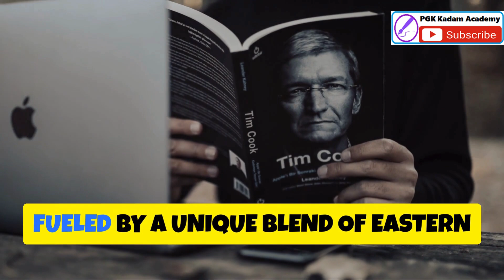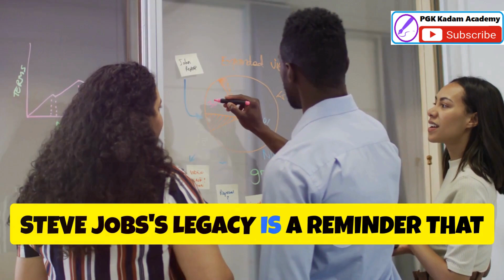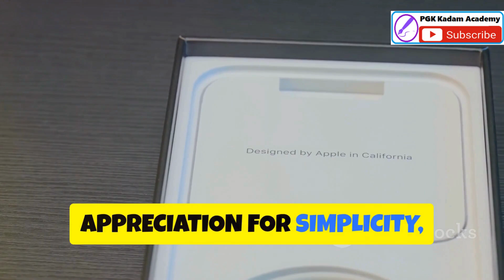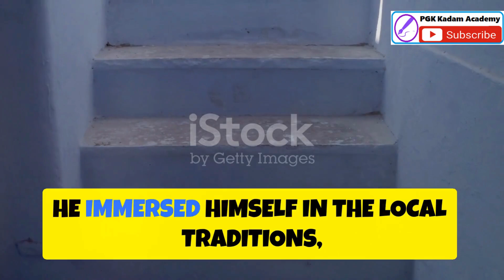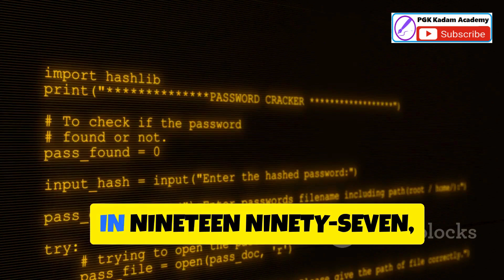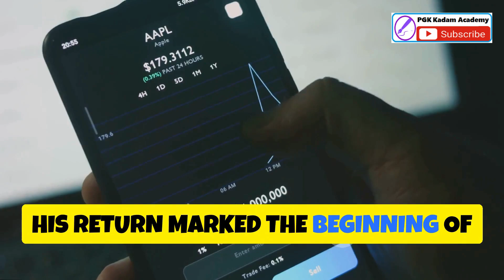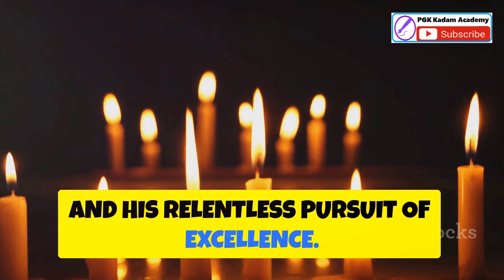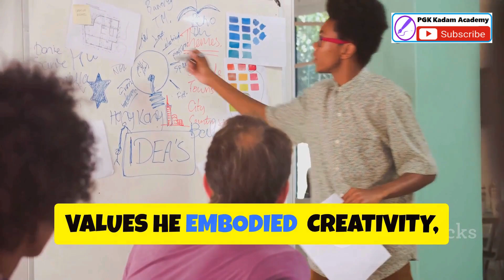Steve Jobs : A Journey of Innovation and Spirituality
Steve Jobs, co-founder of Apple, led a life marked by incredible successes and profound challenges. His journey, including experiences in India, shaped his approach to technology and design.